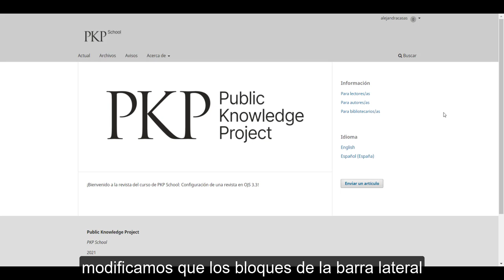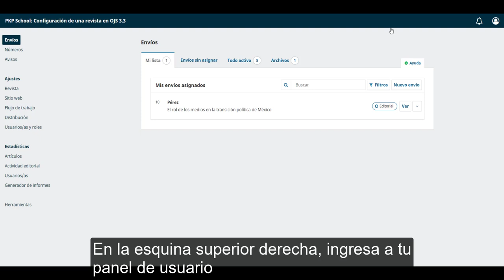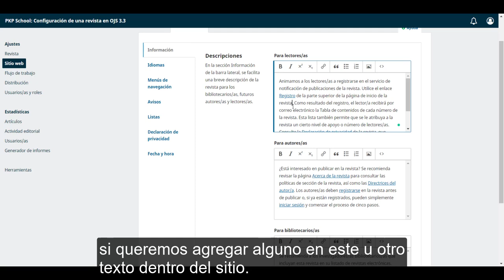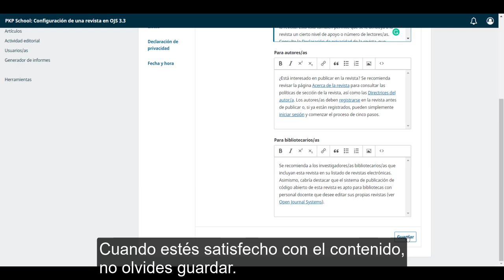Configuración de una revista en OJS 3.3. Módulo 9: Ajustes del sitio web. Unidad 2: Información